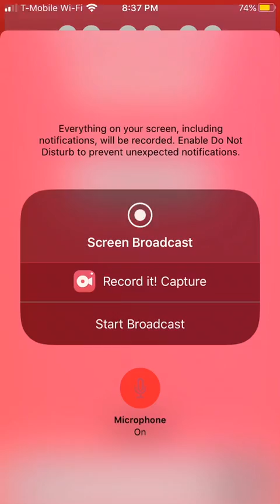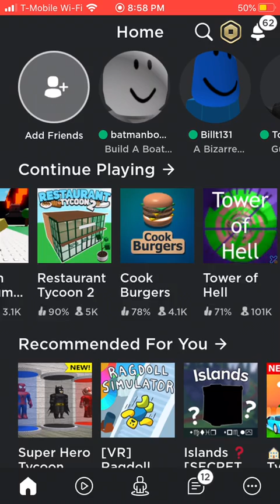Random Roblox Vid